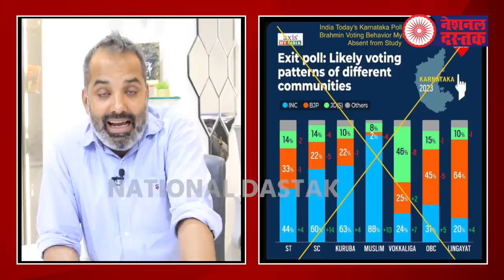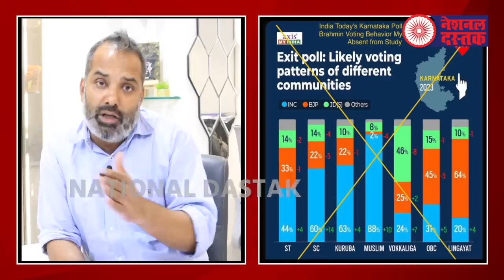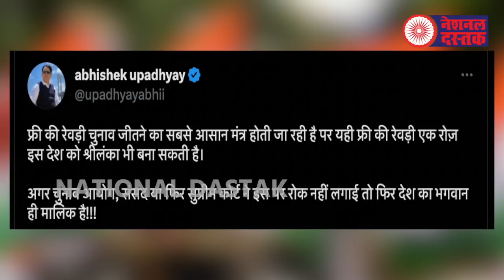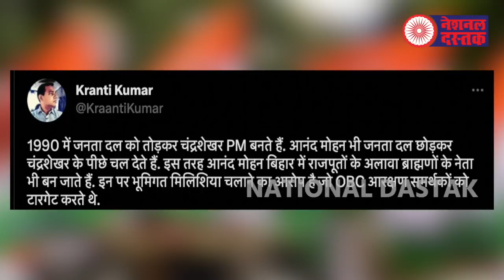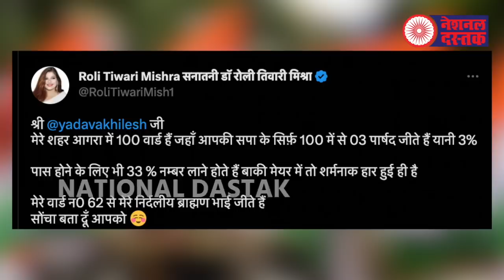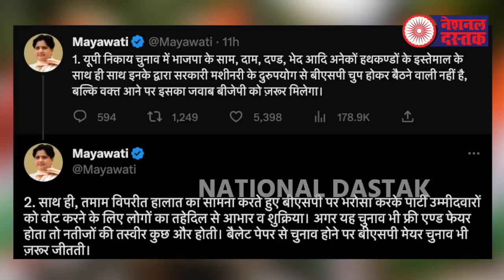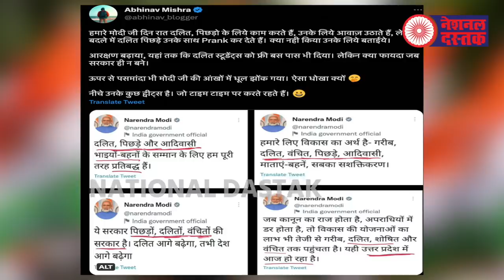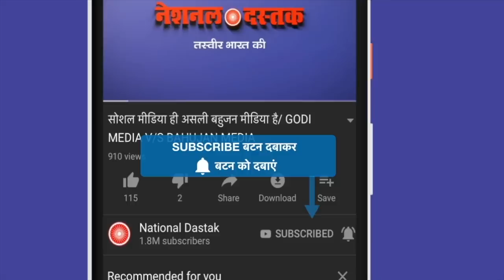यूपी चुनाव में एसपी-बीएसपी का फायदा/ALL BIG NEWS BY SHAMBHU ON NATIONAL DASTAK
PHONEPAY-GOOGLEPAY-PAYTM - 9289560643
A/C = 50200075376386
IFSC = HDFC0000314
Editor-NIDHI RATAN
Camera person-